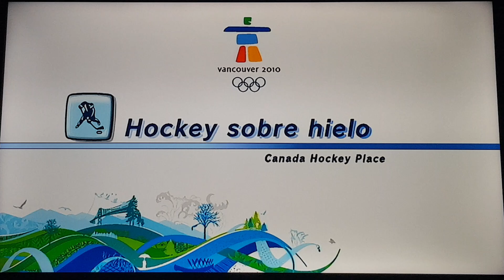Mario & Sonic at the Olympic Winter Games Festival Mode Team #16 (Team Amy) Finale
final Part of Team Festival as Team Amy requested by @JustZetaStar